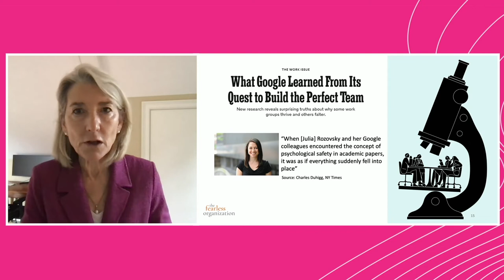Amy Edmondson - Psychological Safety & Google Aristotle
Amy Edmondson on the role of the Google Aristotle Project in the development of Psychological Safety.
In this video, Amy talks about it.

Want to know more about Pyschological Safety and Any Edmondson visit the